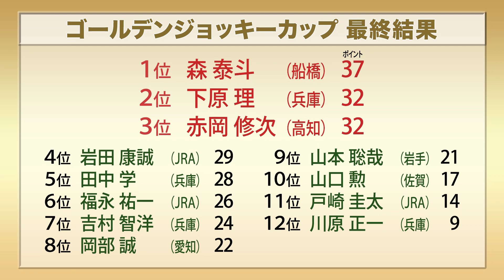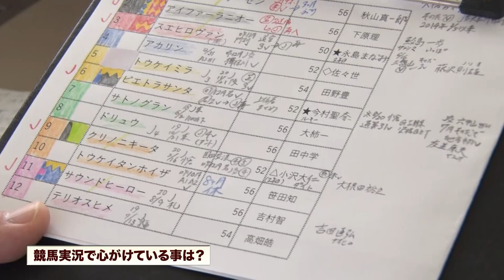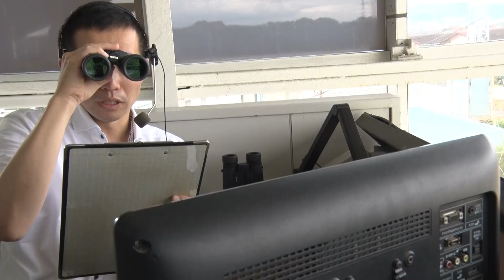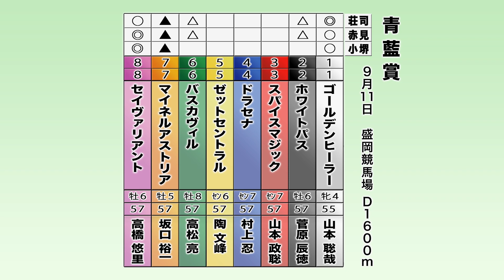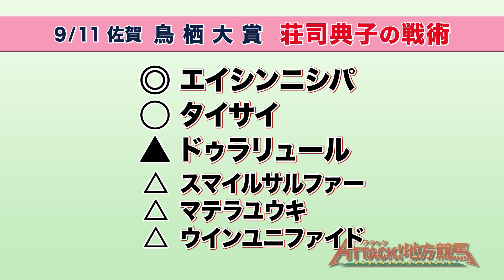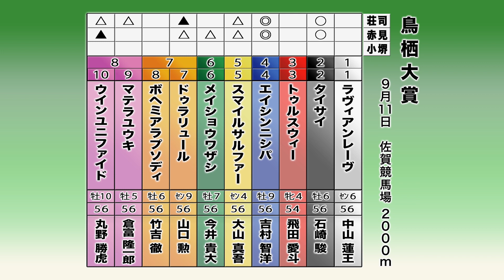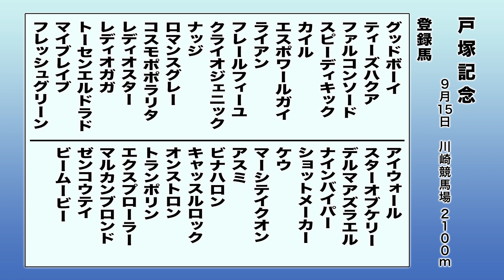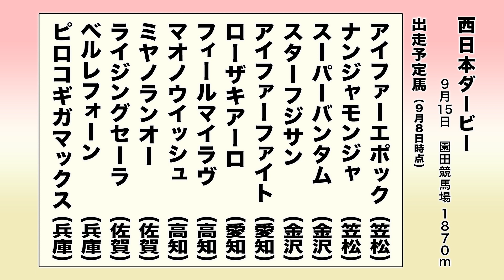アタック！地方競馬｜第180回｜全国実況アナウンサーファイル vol.8 兵庫 鈴木セイヤ アナウンサー｜NAR公式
NAR公式YouTubeチャンネルでは、グリーンチャンネルで放送中の『アタック！地方競馬』の見逃し配信を行っています（グリーンチャンネルの放送終了後に公開となります）。

［放送日］
2022年9月10日（第180回）

［今回の特集］
全国実況アナウンサーファイル vol.8 兵庫 鈴木セイヤ アナウンサー

［アタック！地方競馬について］
放送局はグリーンチャンネル。地方競馬のホットなニュースをお届けする情報番組として、2019年4月6日から放送が開始されました。1週間の注目レースの展望や回顧はもちろん、話題を集める競走馬、騎手、調教師など、全国の旬なトピックスをお伝えします。毎週土曜日17時30分から18時00分放送（再放送は同日25時00分から25時30分）。